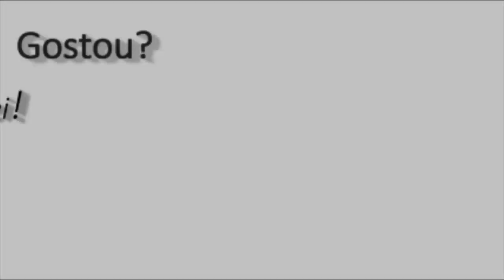Picador/Triturador de troncos e galhos Lippel - PTU 300 - Trabalhando em aterro sanitário municipal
O PTU 300 é um poderoso triturador de galhos e troncos, capaz de ser constantemente alimentado sem perder o desempenho.
Graças ao seu sistema de corte a tambor e seu potente motor, ele pode trabalhar de forma intensa, mantendo sua alta taxa de produtividade.
Possui também o sistema 'No-Stress' que protege todos os componentes do triturador, além de barra de segurança em torno do funil de alimentação para maior segurança do operador.
Produto perfeito para prestadores de serviços e prefeituras graças a sua versatilidade e robustez.